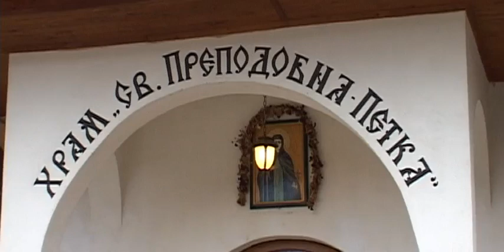Тодоровден 2020 г. в село Полена - видео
Животните и ние - 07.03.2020 г.